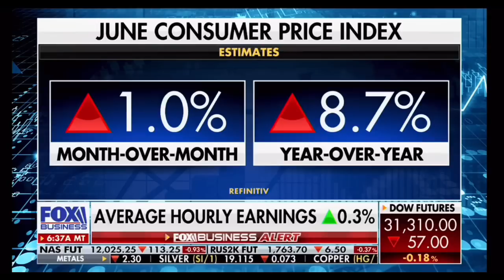Biden Administraion LIES Exposed by TODAY's Economic news...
Today’s Inflation News Exposed even further that this is NOT the Strongest Economy "IN HISTORY", as Karine Jean-Pierre said yesterday.
Today's government's report revised down early estimates for May and June to show 74,000 fewer jobs were created than initially thought. Wage growth slowed, with average pay increasing 5.1% year over year, showing the job market is cooling.